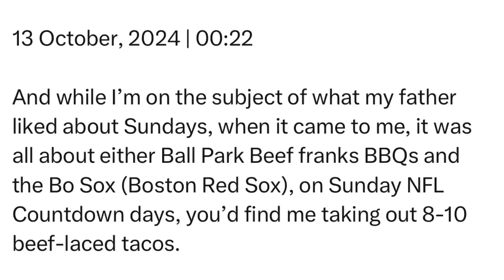Sunday | 13 October, 2024 | 00:22